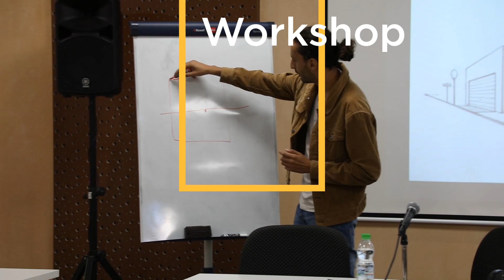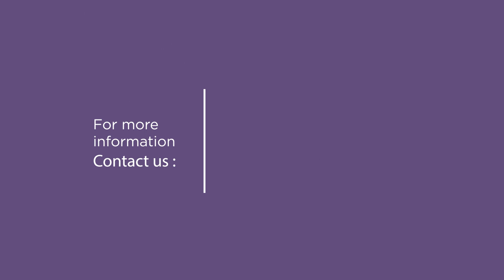ASFF 5 Aftermovie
The 5th Edition of the Al Akhawayn Short Film Festival took place from October 1st to 3rd 2019 under the theme "The Voice of Youth". The Jury was composed of Hicham Lasri (president of the jury) Lamia Chraibi, Sonia Terrab and Youssef Ziraoui. It includes around table, master classes, workshops, screenings and discussions with various renown professionals in the filmmaking industry.